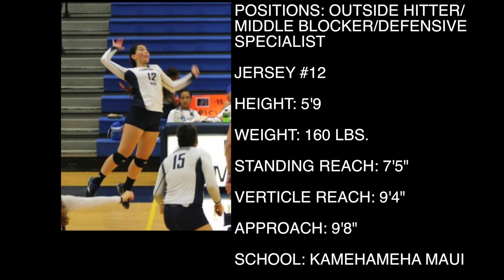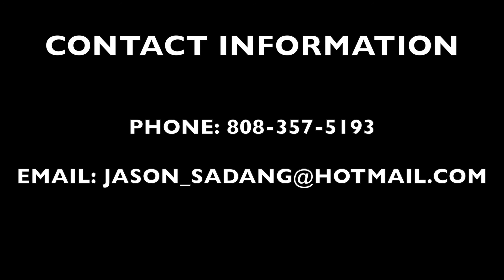Charity Sadang's 2013 Volleyball Highlight Video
Senior Volleyball Highlights of Kamehameha Maui High School "Charity Sadang."